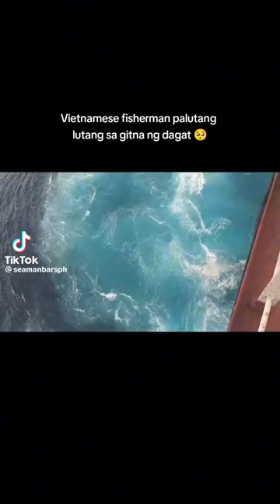Vietnamese fisherman palutang lutang sa gitna Ng dagat @Shortv1deo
Hi, friends! I'm Spin! I create funny videos with different sound variations. My channel differs from similar ones in that I create videos with a special approach: first, i using the Adobe After Effects, I cut out characters for further editing, and then add unique sound and video effects. Also, I use free images from google on the background in my locations in the video.